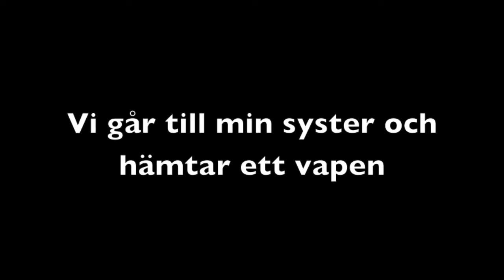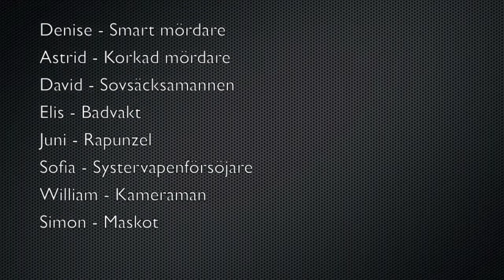Mordförsöket på Rapunzel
Film gjord på JUNIS Filmfestival 2012